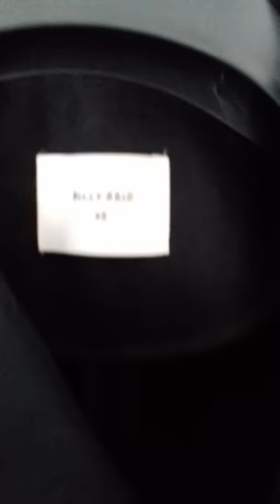Billy Reid Peacoat